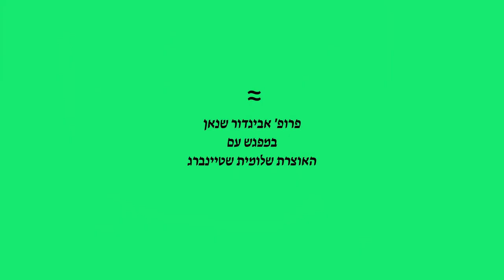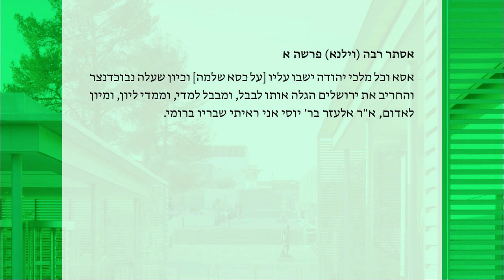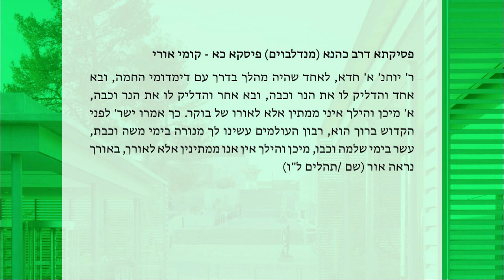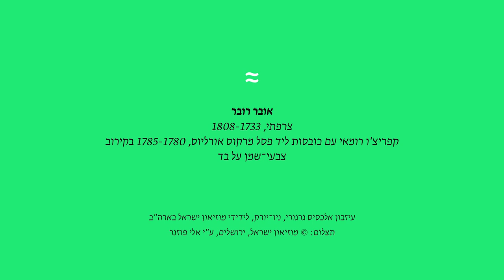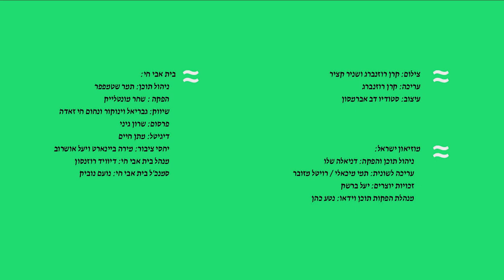לא רק פרשת השבוע | פרשת פקודי. משה: חנוכת המשכן והכלים | פרופ' אביגדור שנאן, האוצרת שלומית שטיינברג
ליד יצירתו של ניקולה פוסן "חורבן בית המקדש ובזיזתו", ישוחח פרופ' אביגדור שנאן על דמותו של משה, המנהיג הבלתי מעורער ומקים המשכן. דרך העיסוק במנורה תדבר האוצרת שלומית שטיינברג על טיטוס, על בזיזת המקדש ועל תעלומת המנורה והתמונות הנעלמות.
א באדר ב | 4.3
מוזיאון ישראל מארח את בית אבי חי לסדרה של מפגשים ובהם שיחה מעט אחרת על פרשת השבוע.